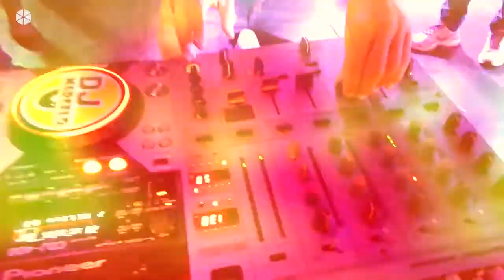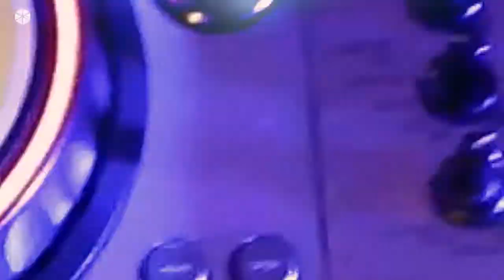Show da Virada com Deejay Marcelo em Cornélio Procópio - Paraná 01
No Facebook você curte!

O Show da Virada em Cornélio Procópio, contou com o renomado Deejay Marcelo, que levantou uma multidão de fãs e admiradores na praça do Cristo na noite de Reveillon 2019. Mais de 1000 pessoas compareceram ao local, prestigiando o Dj e outros artistas que subiram ao palco.